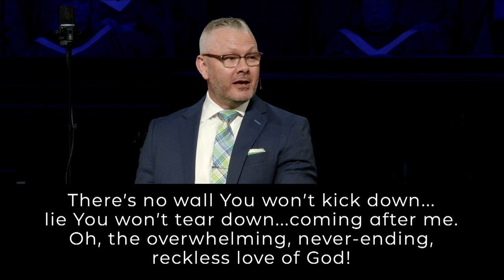If You're Angry At God... Do this.